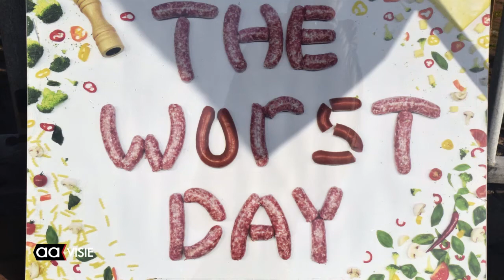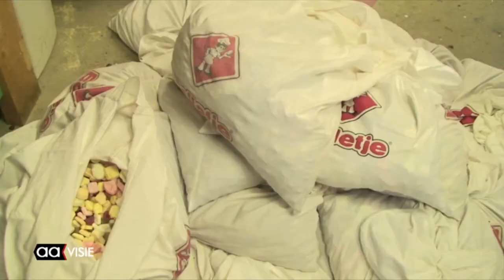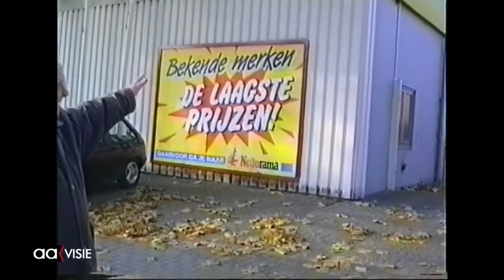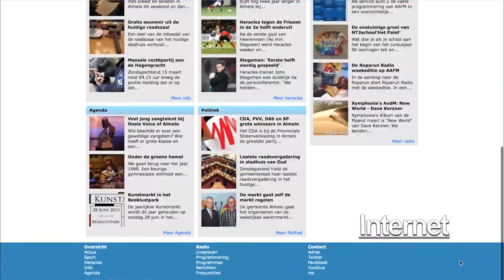Allemaal Almelo weekjournaal week 45, 6 november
Weer 14 fracties in de raad nu Lieneke Bolhuis uit de PvdA fractie is gestapt, de raadszaal heeft eindelijk een werkend gordijn, de bibliotheek heeft er afhaalpunten bij gekregen, Mountainbikelessen voor beginners, Worsten eten op zijn Almelo's, struinen door de Ootmarsumsestraat en SInterklaas komt er aan.